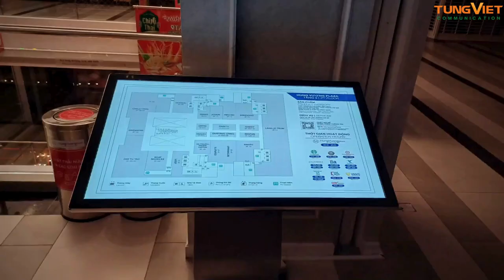[TVC-VDS] Lắp đặt MÀN HÌNH HƯỚNG DẪN ĐƯỜNG ĐI tại Hùng Vương Plaza